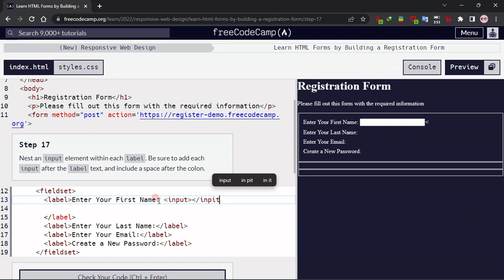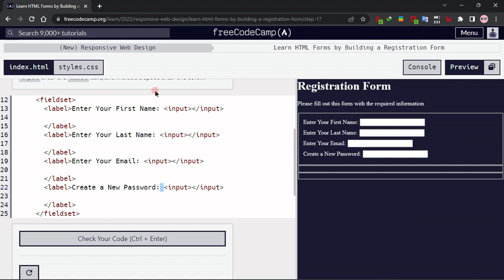Learn HTML Forms by Building a Registration Form - Step 17